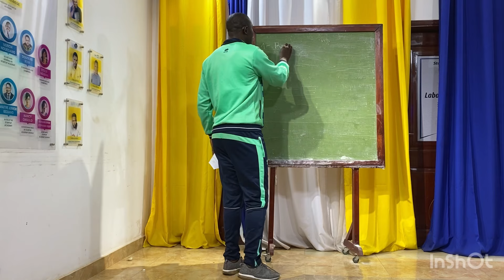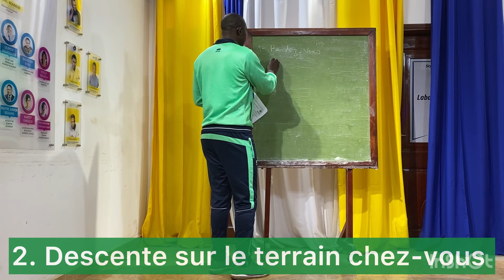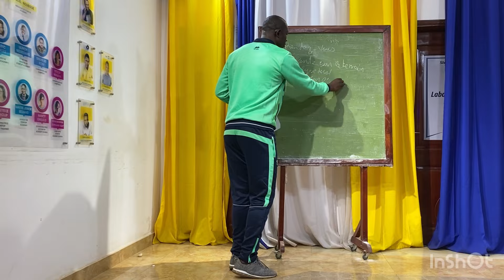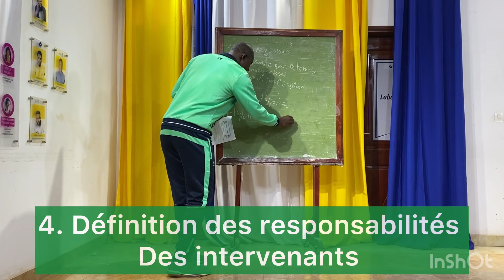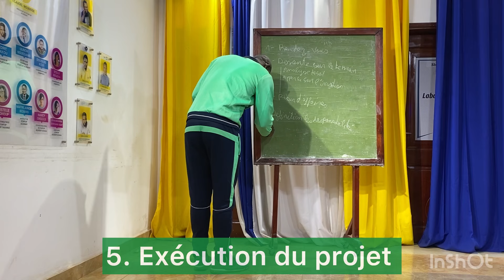Voici comment travailler avec kana EVARISTE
Voici comment travailler avec kana EVARISTE dans le cadre de partenariat

✅Contactez nous par whatsApp pour plus d’échange ! au numéro

✅Assistant de direction :
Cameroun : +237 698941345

✅Lien de mon canal telegram

✅Pour la Comande des porcs 🐷 prêts à croiser ou les porcelets
Contactez nous au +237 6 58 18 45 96

✅Cliquez sur ce lien pour consulter notre catalogue de nos produits et services agricoles

✅ pour besoin de fiche technique bien vouloir nous faire un message par whatsApp !

Kana EVARISTE
Visez plus haut